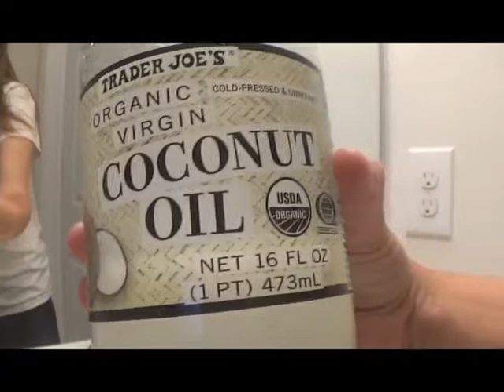My Hair Routine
Hi guys! This is Alexa. In this video, I will be showing you my hair routine. If you have any questions or requests for me, please comment them down below.